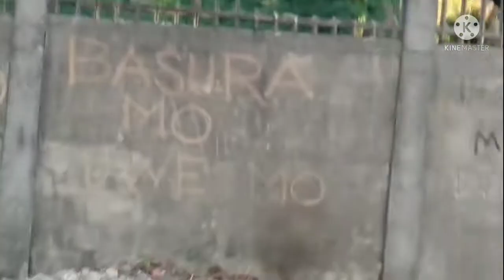VILLA CARMEN BEACH | MT.VIEW MARIVELES BATAAN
Hello mga padabha ko kamusta po kayo
Kindly watch my latest video on my Youtube Channel 👉👉👉 Gene Rose TV